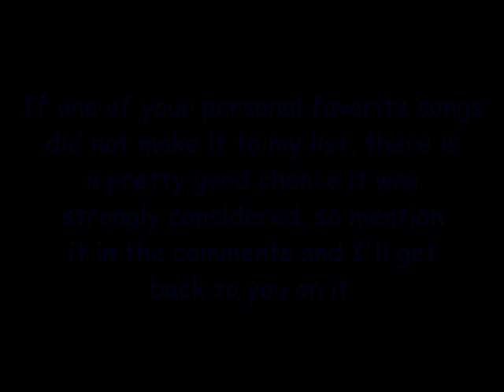Phineas and Ferb Top 40 Songs Part 1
This is the first part of my inevitable list of Phineas and Ferb songs.  I put my comments about my selections in annotations on the video.  I picked my top 40 out of all 161 as of the end of Season 2.  Keep in mind that since only about 1/4 are used there are guaranteed to be songs you disagree with or think should be higher/lower on the list.  If you have any songs that don't appear on the list, just comment it and I'll give you my personal opinion of it.

Remember to thank Dan and Jeff for making the songs in the first place!